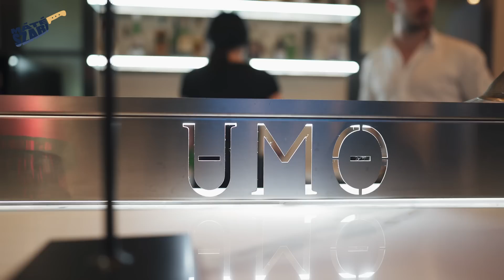Étterem/ Ahol a FÜST A FŰSZER!🔥🔥🔥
Ahol a füst a fűszer! Ilyen az amikor  egy hely bepörget! Ezt nem tudtam nem imádni! Megkóstoltam a dél-amerikai konyhát!

UMO